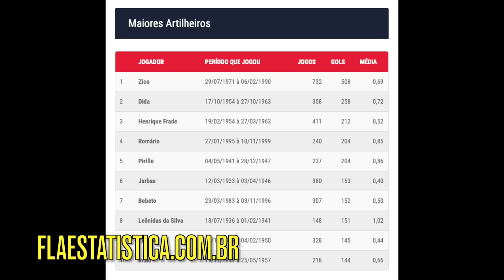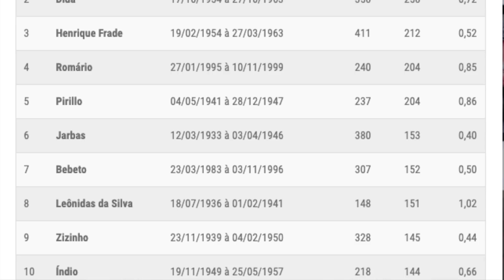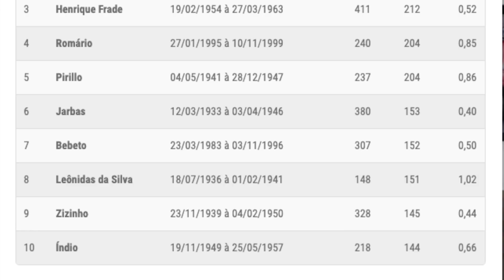Em média de gols, Gabigol já supera Zico e Dida, os dois maiores artilheiros da história do Flamengo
Baixe Grátis o OneFootball para ANDROID e IOS!!

Camisa 9 se aproxima dos cem tentos com a camisa rubro-negra, quebra marcar importantes e na média de gols já está acima dos dois maiores goleadores do clube em todos os tempos.

Fotos da thumb: Divulgação/Alexandre Vidal/CRF

As vinhetas do canal foram desenvolvidas pelo diretor de arte Caio Portela, que pode ser encontrado e contatado como @_cportella no Instagram e @cportellamotion no Twitter

E faça inscrição também no canal Mauro Cezar Lives/Cortes